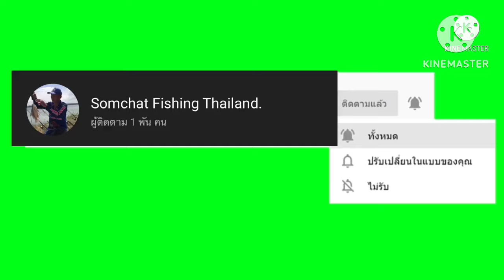EP_412 เทสหมายบ่อทรายแยกตลาดป้าไสวอย่างเด็ดเสียดายฝนตกและเหยื่อหมดก่อนเดี๋ยวมาแก้มืออีกครับ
น้าชาติ ฟิชชิ่ง.
Somchat fishing Thailand.
(ตกปลาหน้าดิน ชิงหลิว สปิ๋ว ตีเหยื่อปลอม) 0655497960
กลุ่มตกปลาหน้าดิน หนองปลาไหล
(สินค้า)
(จำหน่าย ทุ่นชิงหลิว เหยื่อ เบ็ดและอื่นๆสนใจติดต่อโทร)
_น้าปาล์ม หลิวงบน้อย (ทุ่น)
_น้าหนึ่ง หลิวคนจร (ทุ่น เหยื่อ)
_พิเชษฐ์ (เหยื่อ ทุ่น เบ็ดและอื่นๆ)
_Somchat khamfu (ขายปลาสด นิล ตะเพียน แบบธรรมชาติ)
หมายธรรมชาติ.
อ่างภูไทร
อ่างหนองปลาไหล
อ่างดอกกราย
อ่างห้วยสะพาน
ครัวคลองใหญ่
ป่าปาล์ม
บ่อดิน บ่อทราย
นิปปอน

ชิงหลิว.การตั้งแบบต่างๆ

การตกแบบลอย มีอยู่4ลักษณะ
_คัตซูเกะ Kattsuke
ตกลอยเหนือพื้นน้ำ 1ศอก
_อะซาดาน่า Asadana
ตกลอยเหนือพื้นน้ำ 1เมตร
_เซอิซู Seichu
ตกลอยเหนือพื้นน้ำ 1.20เมตร
_ฟูกะซู Fukachu
ตกลอยเหนือพื้นน้ำ 1.50เมตร
การตกแบบหน้าดิน มีอยู่4ลักษณะ
_โอโมริเบต้า Omoribeta
ตกแบบไม้ตาย เหยื่อและตะกั่วนอนพื้นหมด การตั้ง ใส่ตะขอได้ ตั้งแบบให้ทุ่นจม และตั้งตกโดยใส่เหยื่อทั้ง2ตะขอให้ทุ่นอยู่ที่2-3ข้อสี แล้วตกได้
และเหยื่อหมดไม่ยกขึ้น อาการ ตอกและถอน
_โอเบต้า Obeta
ตกแบบไม้ตายเบา เหยื่อนอนพื้น ตะกั่วลอย การตั้งไม่ใส่ตะขอ ตั้งทุ่นที่ปิ่มน้ำหรือ1ข้อสี ตั้งตกให้พันตะกั่วเพิ่มให้หนักแล้วทอยลงไปให้ได้ที่2-3ข้อสี จากนั้นใส่สายชิ่งใส่เหยื่อตกได้
เหยื่อหมดยกนิดหน่อย อาการ ตอกและถอน
_อูเอบาริตันตัน Uebaritonton
ตกแบบบัลล้าน ตะขอสั่นแตะ ตะขอยาวนอนพื้น การตั้ง ใส่ตะขอได้ ตั้งทุ่นที่5-7 ข้อสี ตั้งตกโดยใส่เหยื่อที่ตะขอสั้น ให้ได้ที่2-3ข้อสี จากนั้นใส่เหยื่อปรกติตกได้
เหยื่อหมดทุ่นจะยกสุดตามที่ตั้งไว้ อาการ ตอก และถอนบางครั้ง
_คาตะซูระชิ Katasurashi
ตกแบบบัลล้าน ตะขอยาวแตะ ตะขอสั้นลอยจากพื้น การตั้งทุ่นใส่ตะขอได้ ให้ทุ่นอยู่ที่5-7ข้อสี และหาจุดตกโดยใส่เหยื่อไปที่ตะขอยาว และทอยลงไปให้ได้2-3ข้อสีเช่นกัน จากนั้นให้ใส่เหยื่อปรกติตกได้เลย
เวลาเหยื่อหมด ทุ่นจะยกขึ้นตามที่ตั้งไว้
อาการ ตอก และถอนบางครั้ง
สนใจสินค้าทุกอย่างติดตามและรับชมได้นะครับน้าๆ.